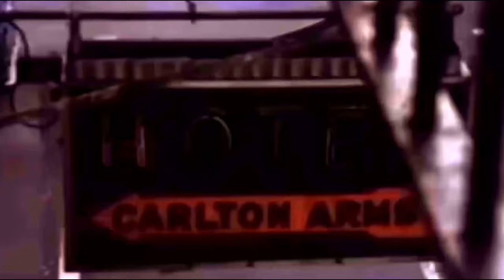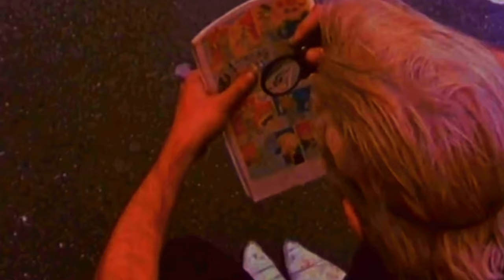Gringo's (Full Movie)